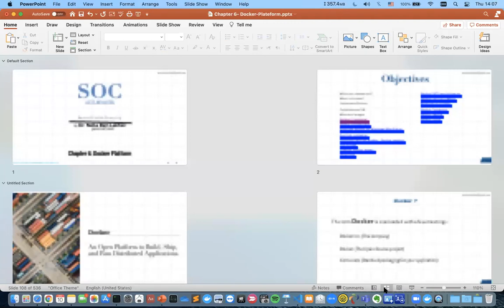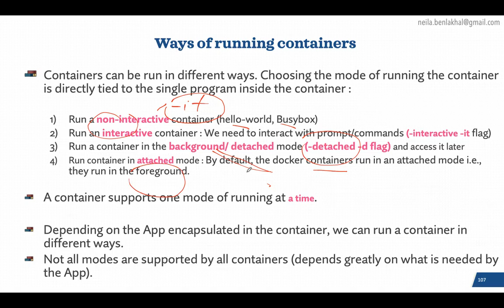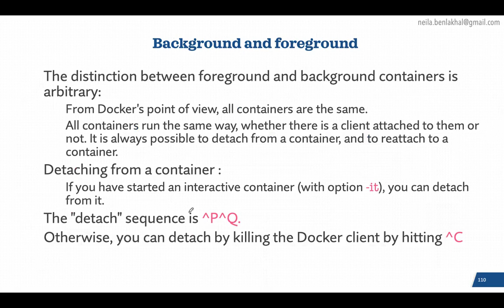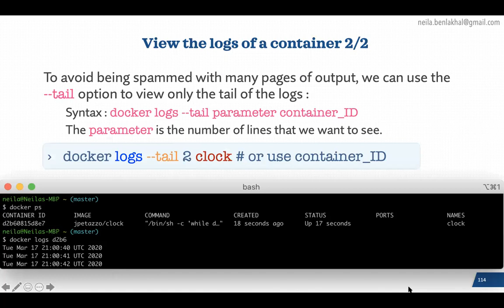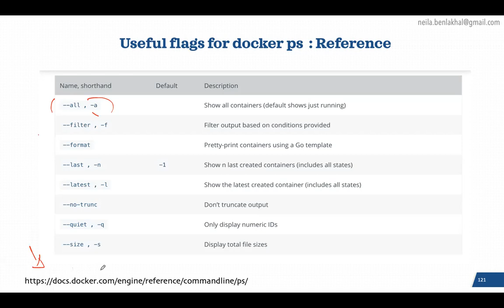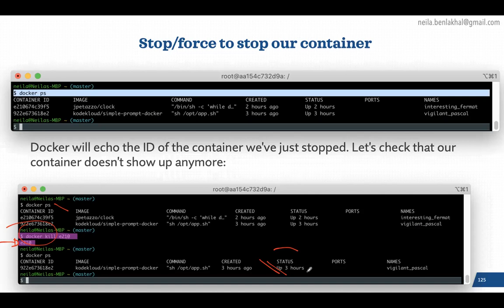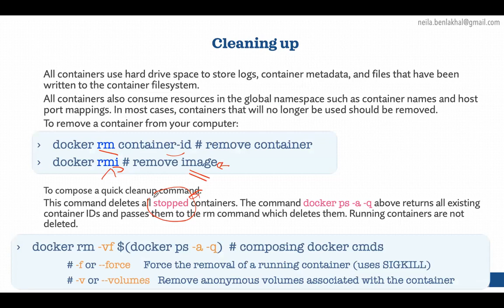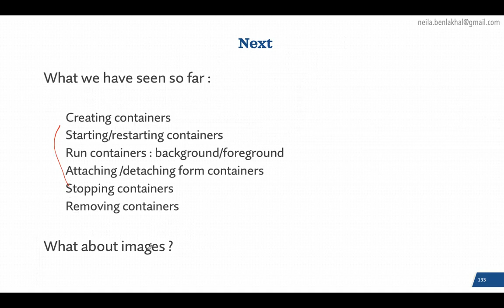5 container commands details